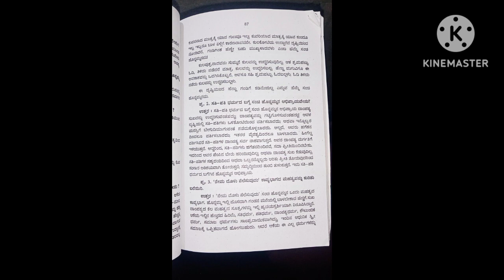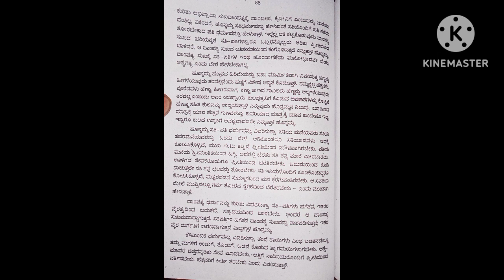ನೇಮದೊಳು ನೆಲೆಸುವುದು ವಿವರವಾಗಿ ಉತ್ತರಿಸಿ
ಪ್ರಿಯ ವಿದ್ಯಾರ್ಥಿಗಳೇ ದ್ವಿತೀಯ ಪಿಯುಸಿ ಐಚಿಕ ಕನ್ನಡದ ನೇಮದೊಳು ನೆಲೆಸುವುದು ಎಂಬ ಕಾವ್ಯ ಭಾಗದ ವಿವರವಾಗಿ ಉತ್ತರಿಸುವ ಪ್ರಶ್ನೆಗಳನ್ನು ಇಲ್ಲಿ ಕೊಡಲಾಗಿದೆ ಇನ್ನೂ ಯಾವುದೇ ರೀತಿ ವಿಡಿಯೋ ಬೇಕಾದಲ್ಲಿ ಕಮೆಂಟ್ ಮೂಲಕ ತಾವು ತಿಳಿಸಬಹುದು. ಅದು ಕ್ರೀಡೆಗೆ ಸಂಬಂಧಿಸಿದ್ದಾಗಿರಬಹುದು, ಸ್ಪರ್ಧಾತ್ಮಕ ಪರೀಕ್ಷೆಗೆ ಸಂಬಂಧಿಸಿದ್ದಾಗಿರಬಹುದು, ಪದವಿ, ಪದವಿ ಪೂರ್ವ ಅಥವಾ ಇನ್ಯಾವುದೇ ವಿಷಯಕ್ಕೆ ಸಂಬಂಧಿಸಿದ್ದಾಗಿರಬಹುದು.